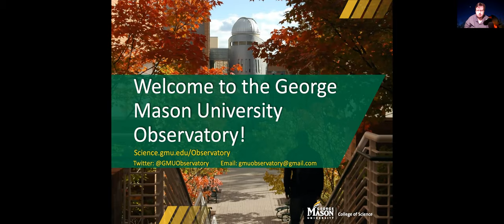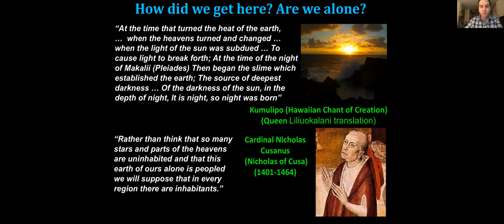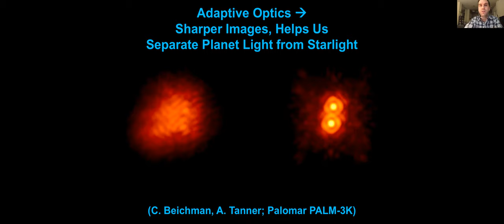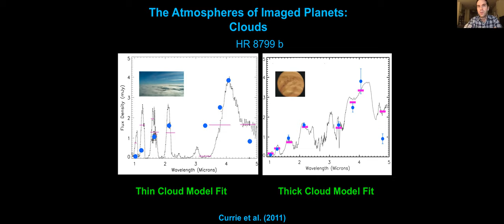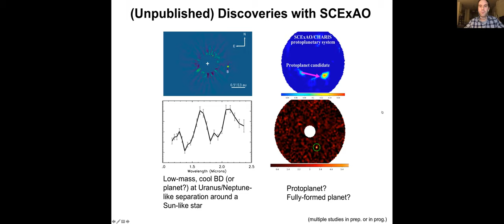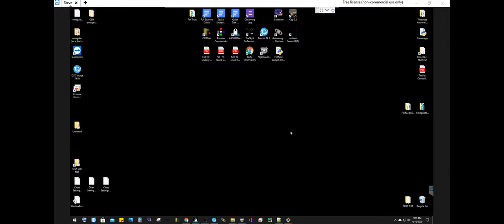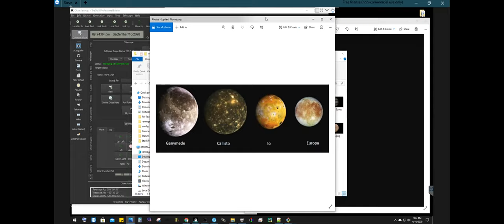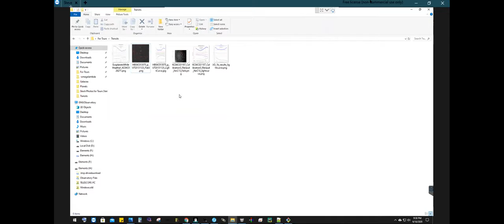Mason Observatories Virtual Evening Under the Stars with Dr Thayne Currie - 2020/09/10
September 10th, 2020 Virtual Evening Under the Stars Lecture and Star Tour with Dr. Thayne Currie from NASA Ames Research Center and Subaru Telescope